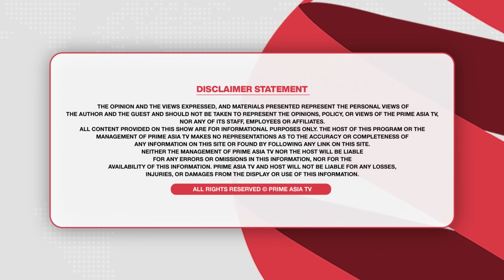Prime Focus (2380)